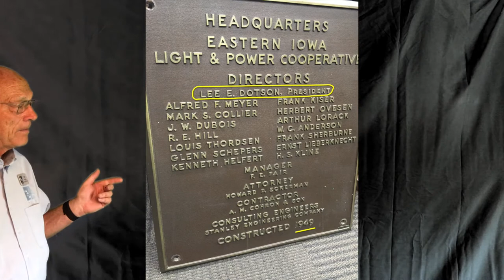Ken Purdy REC District Speech 2021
Ken Purdy's board of directors re-election speech for 2021 Eastern Iowa REC District IV at Lone Tree, Iowa Aug. 3, 7 PM.  Using green technology, Ken showed background images of Wapello Solar field, Eastern Iowa REC headquarters, the board of directors, and him flying the plane over the solar field.